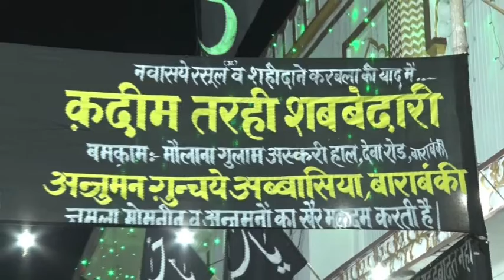Jb Sarwar Ali Rizvi Sb | Qadeem Tarhi Shabbedari | Barabanki